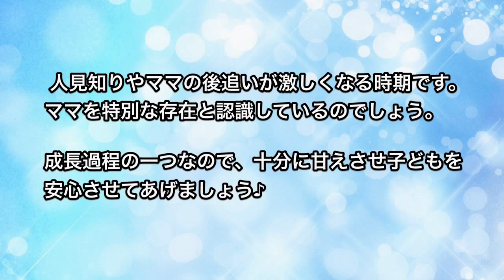生後10ヶ月の赤ちゃんの様子！遊びの中で成長します♪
生後１０ヶ月の赤ちゃんは、毎日の成長に驚かされることの繰り返しです。
ハイハイのスピードもグンと早くなり、好きなところへ自分の力で移動できる楽しさで、いっぱいです。
家中が冒険の舞台になり、今まで知らなかったこと、見たことのなかった景色への好奇心がどんどん膨らんでいきます。
食事に関しても、離乳食のステージが徐々に進んでいき、食べることのできる食材が増えますね。ママは毎日のメニューに追われて大変でしょうが、最近ではいろんな離乳食レシピを手軽に見ることができる機会もたくさんあるので、インターネットや育児相談会などを有効に利用してみましょう。食事の美味しさを家族で分かち合えるのも幸せな瞬間ですよ♡
身長の目安は６８ｃｍ～７８ｃｍ。体重の目安は８kg～１１．２kg。抱っこしたら、ずいぶんとズッシリ感じる大きさに成長します。ただ、この身長・体重はあくまで目安です。この範囲に入っていなくても、成長曲線が右肩上がりで、元気に成長を感じられるようならあまり心配せず様子を見守っても良いでしょう。ただ、定期的な乳児検診や小児科の受信は、子どもの成長を客観的に判断してもらう大切な機会ですので極力参加するようにしましょうね。
この時期のママの悩みで意外に多いのは、子どもの叫び声。大きな声で雄叫びをあげる赤ちゃんが多いんです。
でも、これも成長のしるし。パパやママと同じ様にお話したいという欲求が、行動に現れているものです。肺の機能も発達し、大きな声を出せるということに喜びを感じている子も中にはいます。なかなか声の大きさを自分でコントロールすることが難しくもあるのでしょう。
でも、この雄叫びも一定期間を過ぎると自然と無くなります。
頻繁に大声で叫ばれると、うるさく感じることもあるでしょうが、ちゃんと成長している証拠だと考え、うまく付き合っていきましょう。
子育ては、悩みと喜びの繰り返しですね。
まだまだ可愛い赤ちゃんの時期なので、たくさんスキンシップを取って笑顔で過ごせる時間を作りましょう♪

この動画の関連情報「生後0歳 10ヶ月 赤ちゃんの成長」